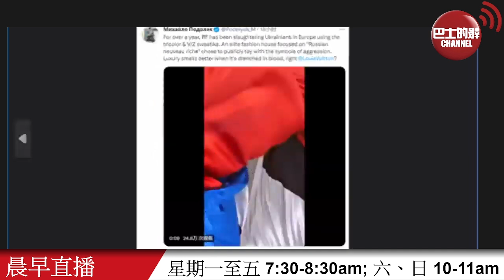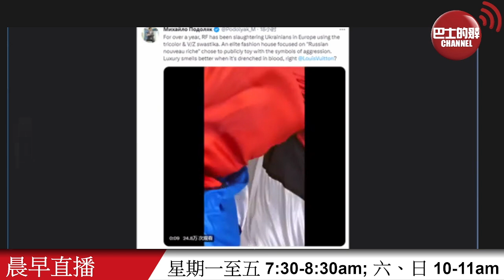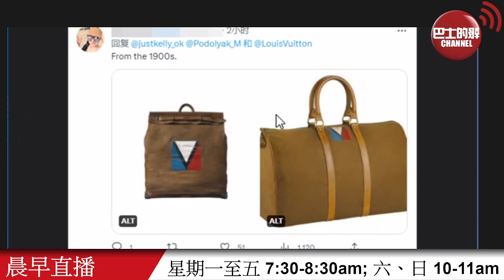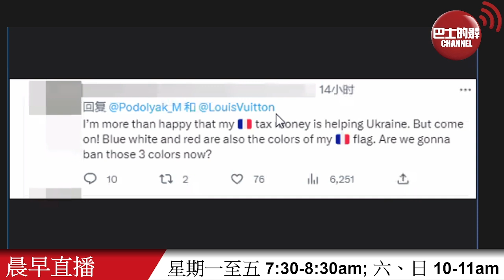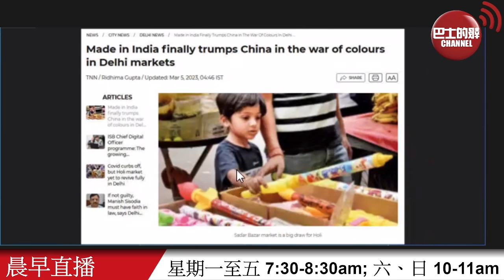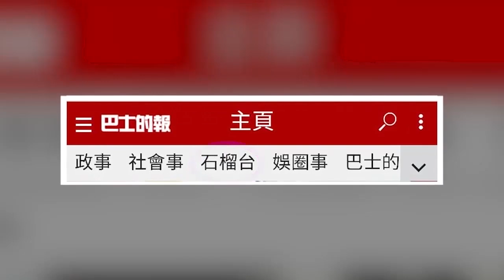【晨早直播】名牌退出俄國市場仍被批評侮辱烏克蘭，過百年前的紅白藍標誌被指有問題? 印媒稱印度擊敗中國？灑紅節現大量印度製造的水槍玩具。2023年3月7日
3月7日【晨早直播】主持: 阿傑、尚風